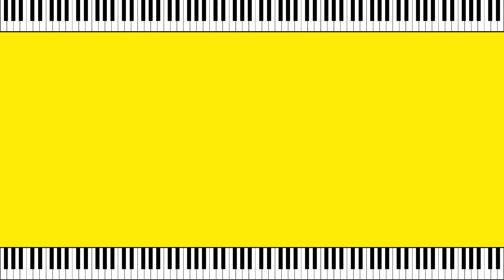ilomilo — Billie Eilish | Piano Tutorial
Piano tutorial: ilomilo — Billie Eilish